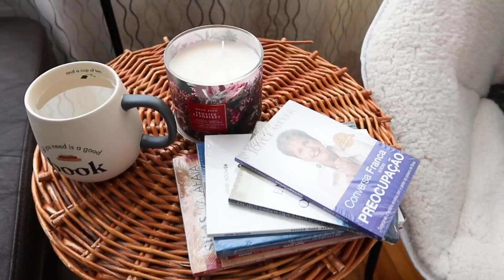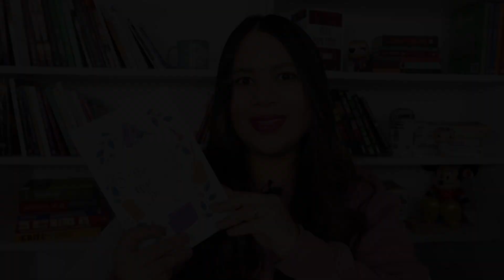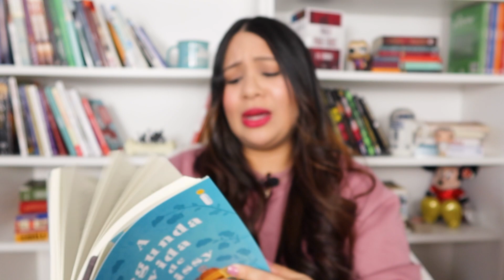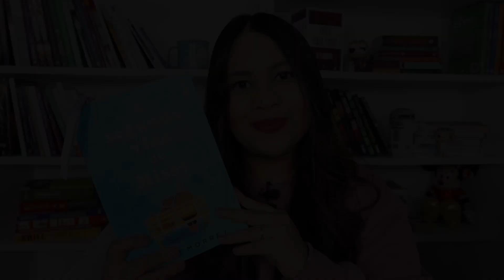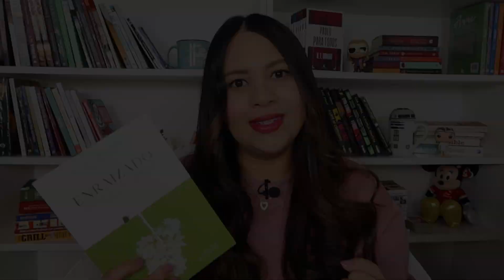LEITURAS DE: NOV/DEZ + PRÓXIMAS LEITURAS vlogmas livros I Singular por Mariana Amaral